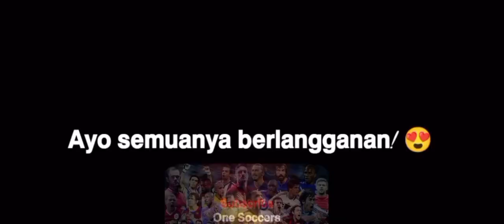Claudio Echeverri - Masa Depan Sepak Bola 🇦🇷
Claudio Jeremías Echeverri, Claudio Echeverri - Masa Depan Sepak Bola 🇦🇷